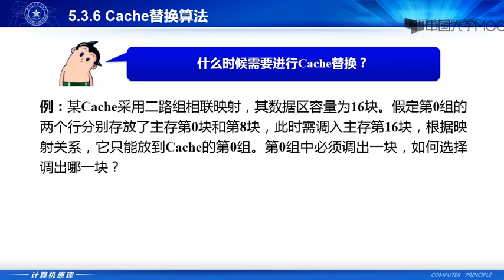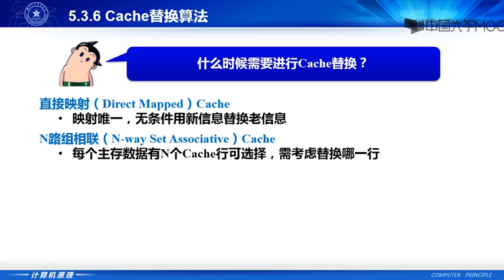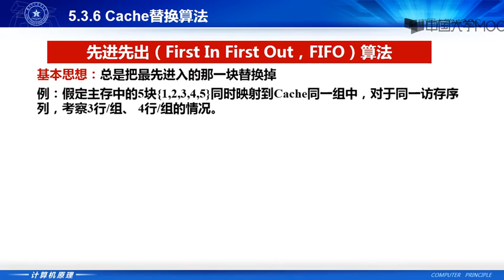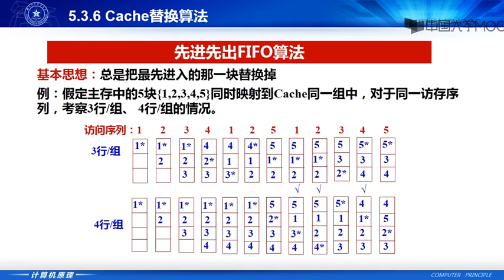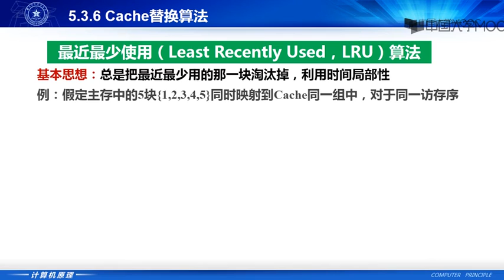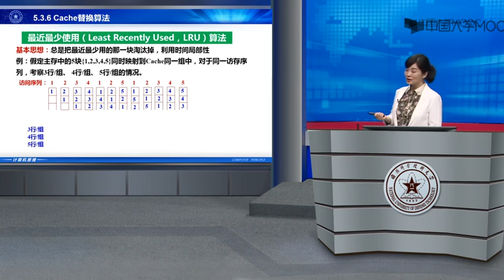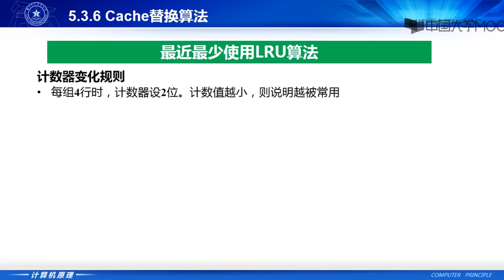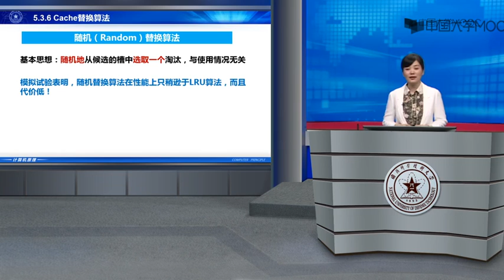计算机原理(116)国防科技大学 5.3.9 Cache替换算法（1）